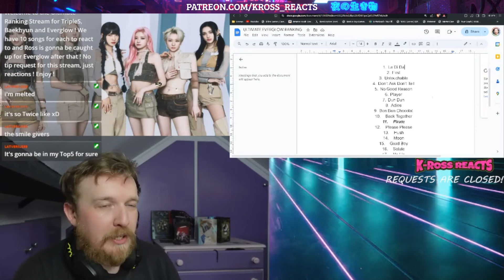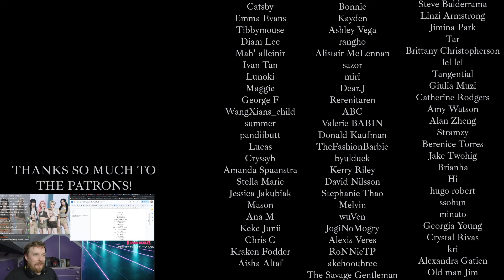#20 'Don't Speak' - EVERGLOW REACTION - ULTIMATE EVERGLOW RANKING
BIG LOVE TO KPOPPIN' UTAH!

💟SUPPORT ME💟